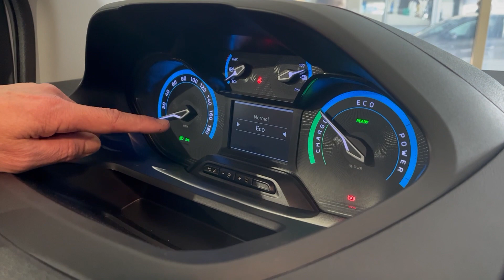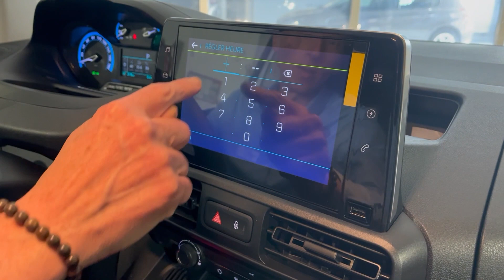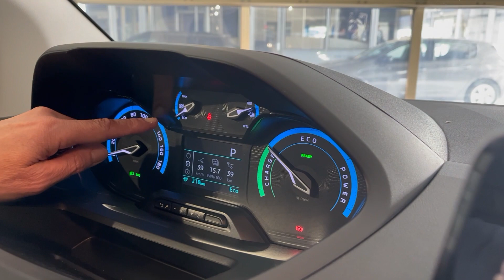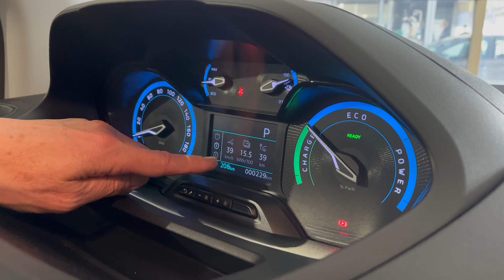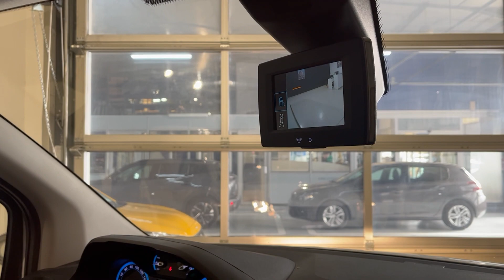Peugeot e-Partner | Découvrez le Partner en version 100% électrique | Peugeot Berbiguier Cavaillon.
Nous vous souhaitons une bonne fin de journée en espérant que cette vidéo vous aura plu !